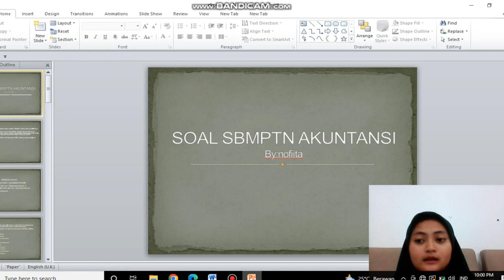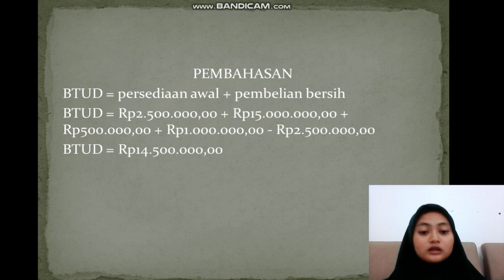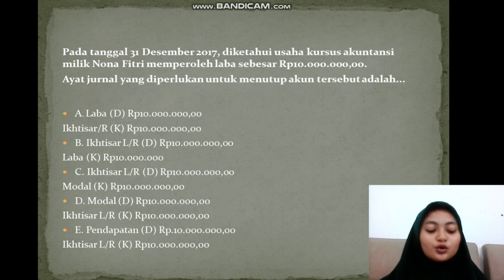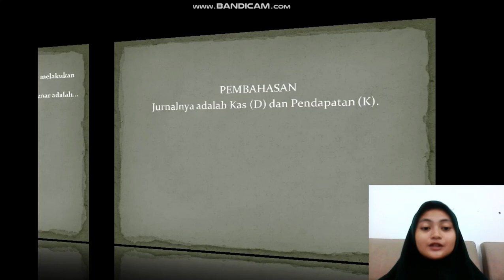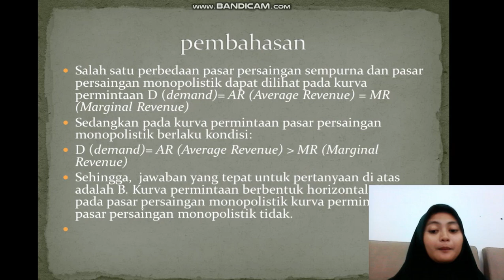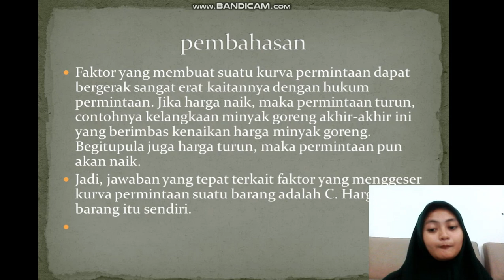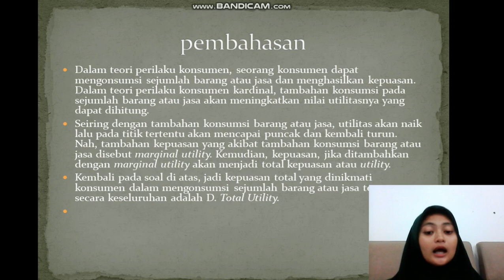PEMBAHSAN SOAL SBMPTN II EKONOMI